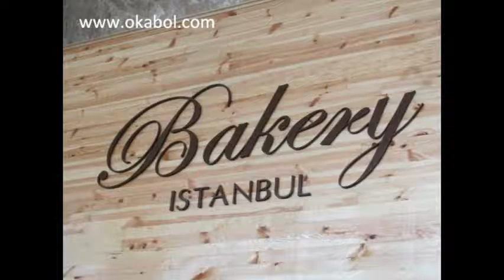[Okabol.com] Trois jours en club avec...Henri Bienvenu Ntsama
Okabol.com est allé passer trois jours en club avec le camerounais Henri Bienvenu Ntsama, qui vient de signer à Fenerbahce Istanbul, en Turquie.

Episode 1: Première journée, le vendredi 30 Septembre 2011. Au programme shopping et entrainement.